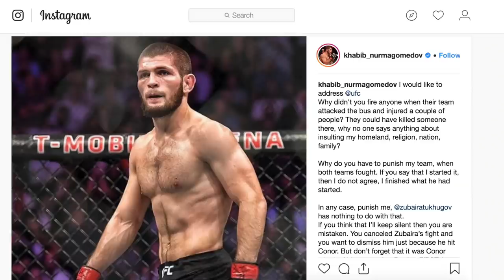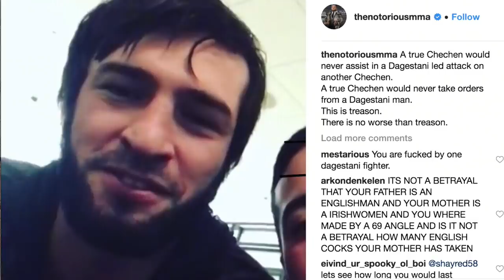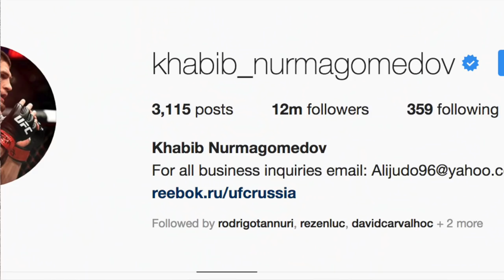KHABIB FORA DO UFC?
TWITTER DO RENATO ➜ @renatosrebelo